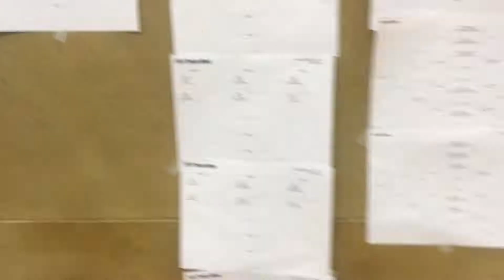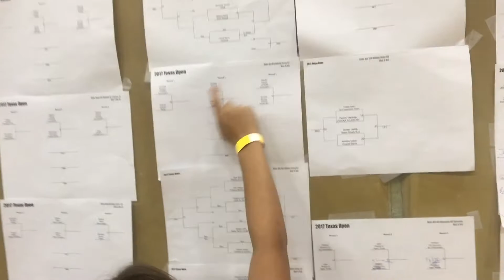Kids Compete in Texas Open 2017 Brazilian JuJitsu Tournament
Jace and Zander Compete in the 2017 Texas Open Brazilian JuJitsu Tournament.  This was Jace's first competition and Zander's second.  Jace took 3rd place and Zander placed 2nd in his division.